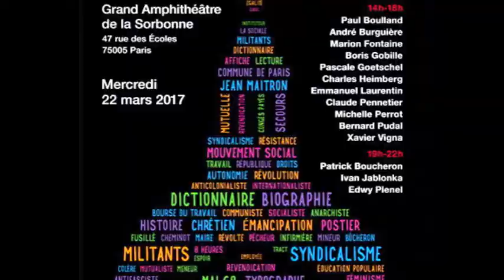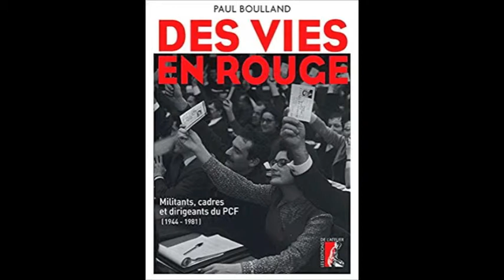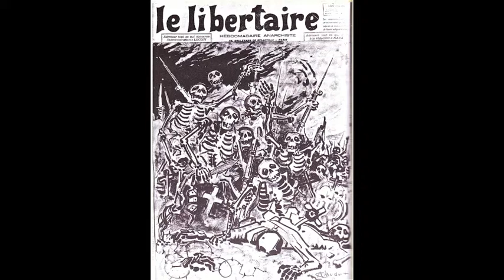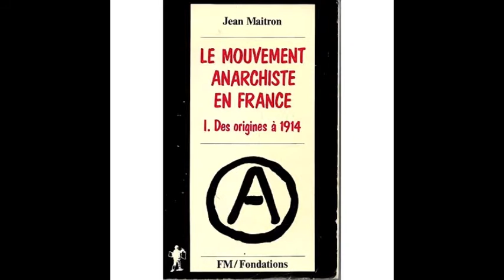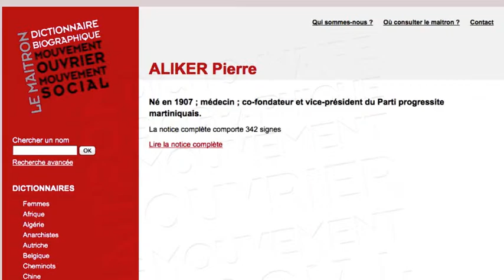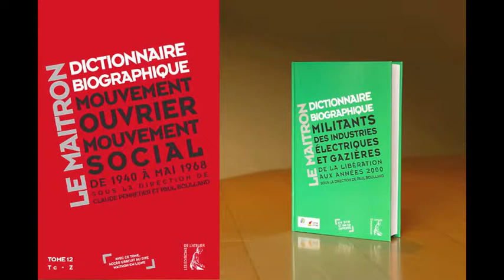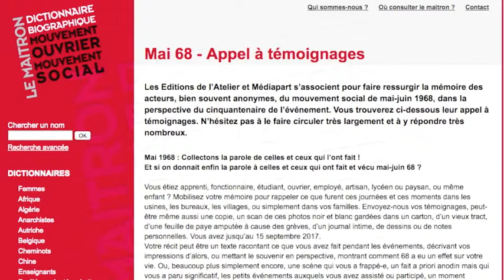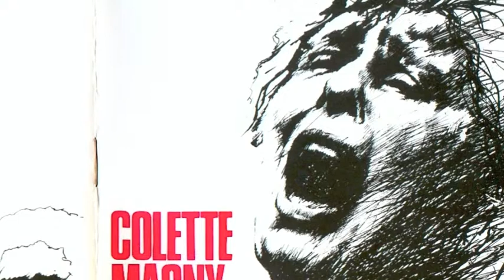MAITRON en 2017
LE MAITRON EN 2017, Emission SI VIS PACEM, radio libertaire, 7 décembre 2017. Avec les voix de Jean Maitron, Claude Pennetier et Paul Boulland co-directeurs du dictionnaire biographique du mouvement ouvrier, Colette Chambelland, Madeleine Rebérioux, Jean Braire. Animation: Bernard Baissat